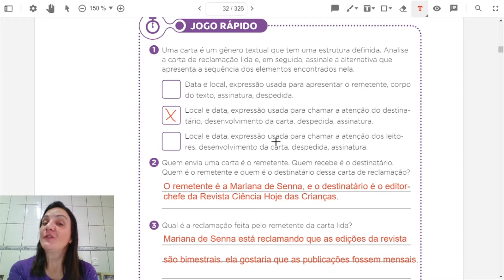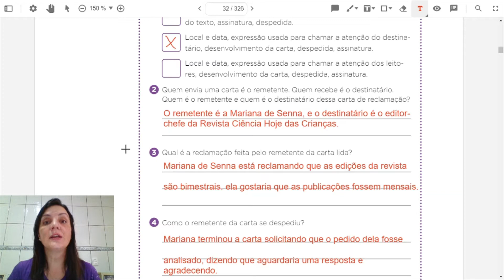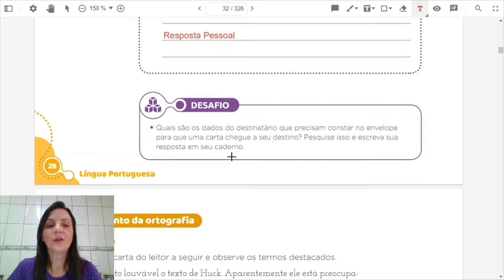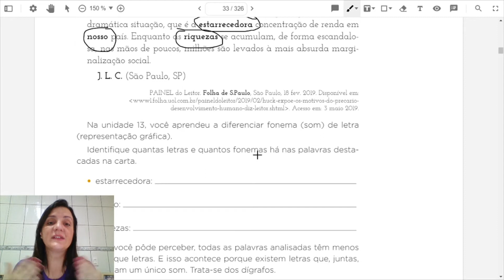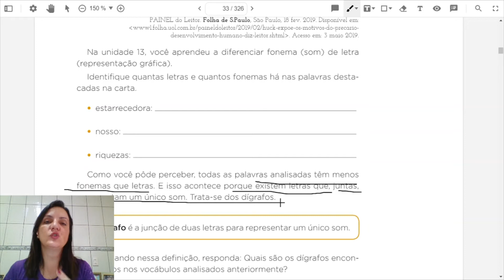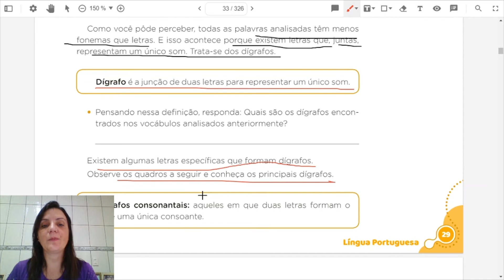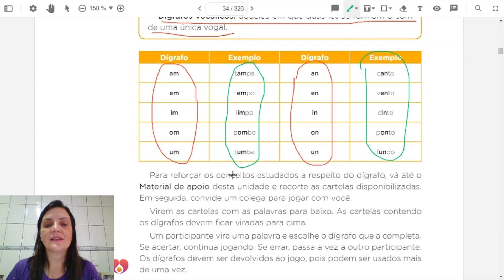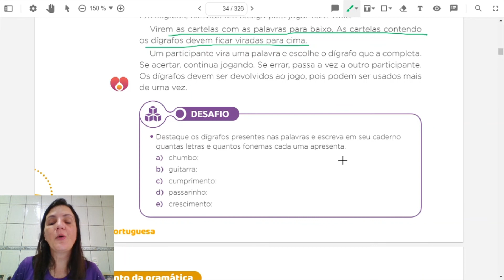Português - 3ºano- aula 89 - dígrafos